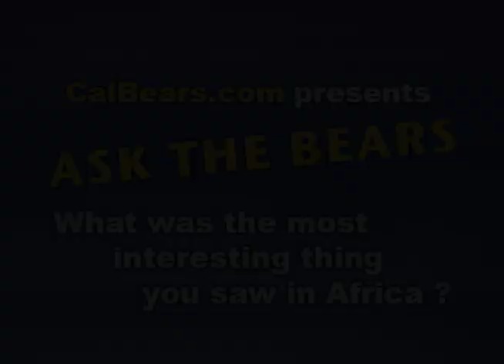Cal Women's Basketball: Ask the Bears 1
Cal Women's Basketball In-Game Feature: Ask the Bears (Part 1)

We asked all the players on the team, "What was the most interesting thing you saw in Africa?" and selected the best answers and made a feature to play during one of the time-outs. The entire team and staff took a trip to Africa over the summer.

GO BEARS!